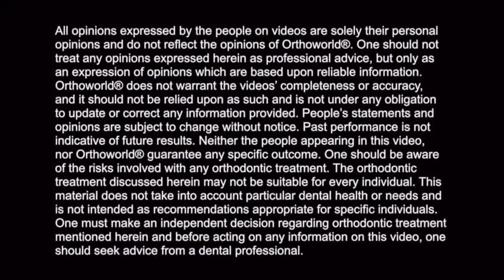Dr. Aung Myint talks about Fastbraces® Technology